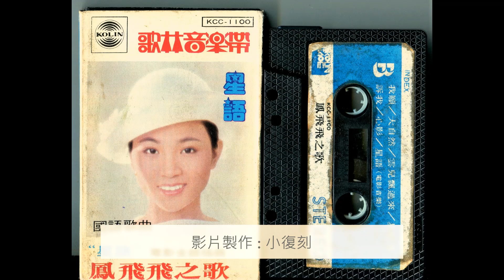我願 / 鳳飛飛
[ 我願 ]

作詞：鄭貴旭 / 作曲：鄭貴旭 / 演唱 : 鳳飛飛

走過山腰走過那海邊走過小溪田
眼前儘是綠色草原
眼裡看到美麗的風景像世外桃源
我也陶醉在裡面
在這裡許下了一個心願
幸福快樂直到永遠
我願人人都像我一樣陶醉在裡面
有福同享生活在人間
我願大家跟我在一起陶醉在裡面
生活在這美麗的人間